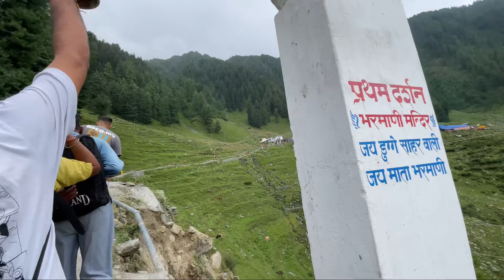Bharmour (Bharmani mata temple )||Part1||bharmour tourist place||himachal vlog||Bharmour valley